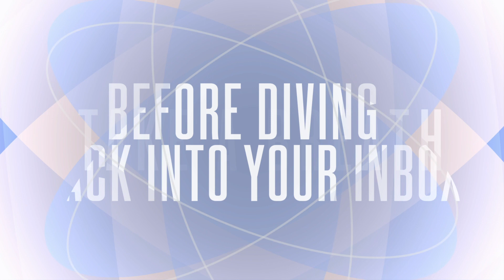Career Development During Quarantine | Fast Company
On today's show: Don't let self-isolation keep you from networking. Try these tips to make meaningful connections during quarantine. Also, fashion designer Rebecca Minkoff shares how she leads her team from home.

[Photo: nadia_bormotova (characters touching hands through screens]